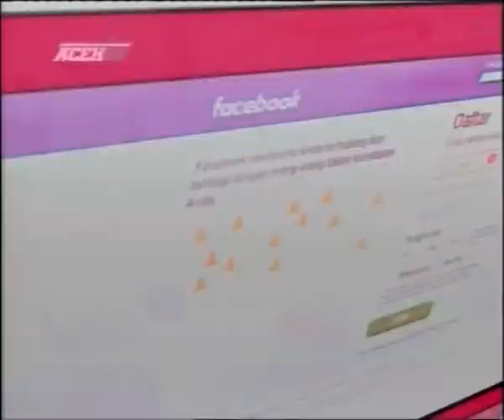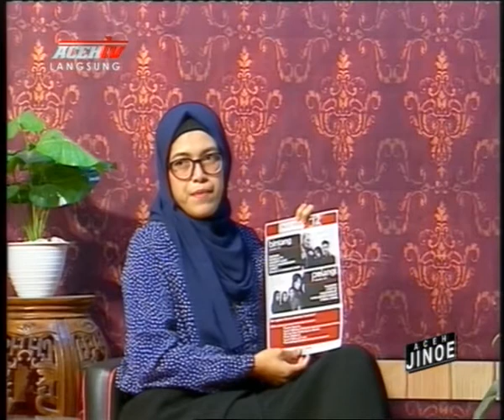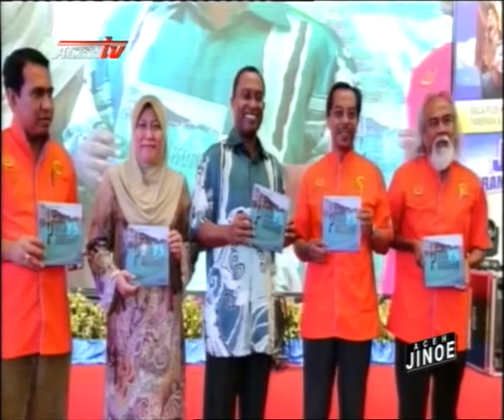ACEH JINOE 11 JANUARI 2019 SEGMEN 2